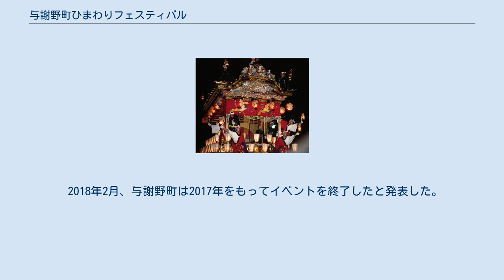与謝野町ひまわりフェスティバル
京都府の行事・イベント
与謝野町ひまわりフェスティバル（よさのちょうひまわりフェスティバル）は、京都府与謝郡与謝野町で2017年まで毎年夏季に開催されていたイベント。
与謝野町ひまわり実行委員会（事務局：リフレかやの里）の主催。
1998年から2012年までは「ひまわり15万本」（ひまわり15まんぼん）というイベント名で開催されていた。
 このイベントは、旧野田川町にあった亀山農事実行組合が、休耕田を有効的に活用できないかと考え始まったもの。
野田川わーくぱる（与謝野町勤労者総合福祉センター・与謝野町商工会館）の東側にある休耕田約4.6haに、ひまわり約15万本を栽培した。
 この約15万本ひまわりを活用した「巨大ひまわり迷路」や「ひまわり写生会」、「とうもろこし収穫体験」などが開催されるほか、休耕田を利用した「どろんこバレーボール大会」や「懐かしのかかしコンテスト」など、期間中様々な催しが実施され、多くの人でにぎわう。
 2013年からは、「与謝野町ひまわりフェスティバル」に名前を変え、会場を野田川わーくぱるからリフレかやの里周辺（与謝野町金屋）に場所を移動して開催されている。
また、主催の実行委員会の事務局も与謝野町役場商工観光課からリフレかやの里へと変更されている。
 2018年2月、与謝野町は2017年をもってイベントを終了したと発表した。